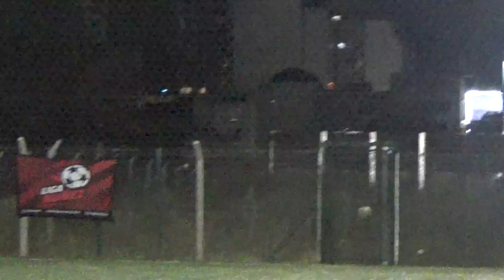SEREB NAM NAM vs GORDUSIA LORDUM Partido Completo